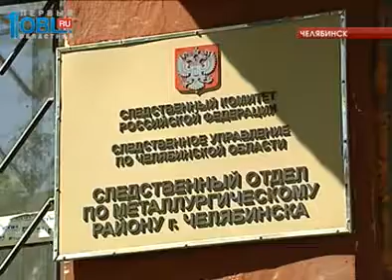происшествия дня 05.05.2016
Пенсионерку, расчленившую внука, не отправят в суд. Следствие по делу о надругательстве над телом прекращено. Слово Алле Согриной.